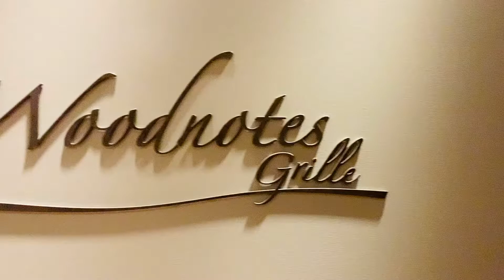Welcome Back to Woodnotes!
Enjoy delicious meals again at Woodnotes Grille!